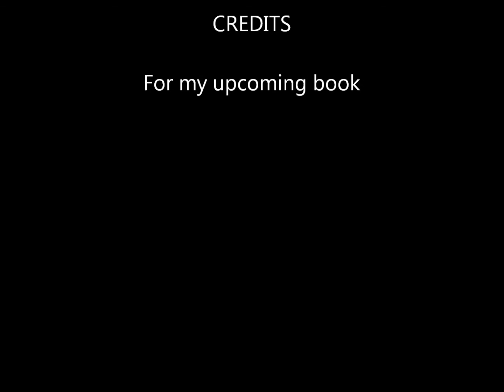REUNION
A poem I wrote inspired by my latest book to be published.  It's my first vampire novel that tells the story of Jason.  A 2,600 year old vampire from Sparta.  You can find it at Amazon at this link: